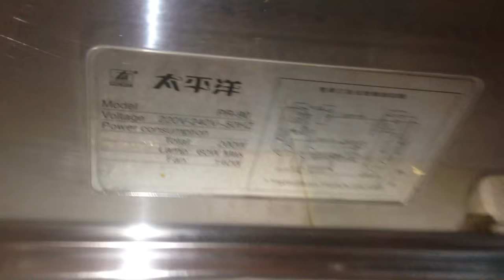(Shown on all speeds) Pacific brand Exhaust hood in our friends' kitchen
Model: PR-90
220v (240v max), 50Hz
Lamp (broken): 60w max
Fans: 140w

This is an older style hood with the large mixed flow fans with grease collection containers, rather than the newer style hoods we see that have fans (usually regular centrifugal squirrel cage blowers) with grease/dust filters underneath to stop grease from getting in altogether. This unit might date back to the 1990s or even the 1980s.

Tags: exhaust fan hvac vintage retro old antique old school previous extractor fan ventilation system ventilator mechanical machine appliance electric fan smell odor odour removal solution pantry house